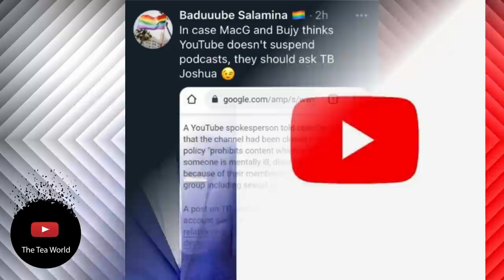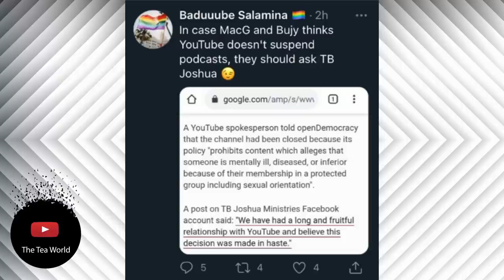MacG's Channel Got Warned By A Troll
MacG and Bujy warned
Charismatic and controversial Pastor TB Joshua of the Synagogue Church of all Nation’s YouTube account was suspended. This happened after he aired a service where he cures a woman of being gay.